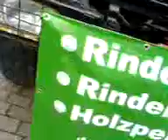karneval Willebadessen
Unser "6-Stunden" Karnevalswagen